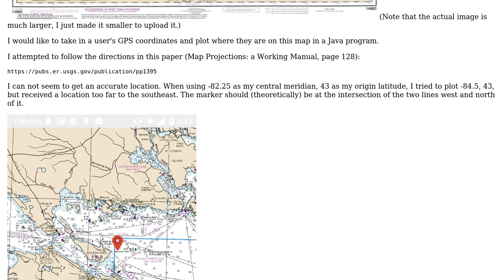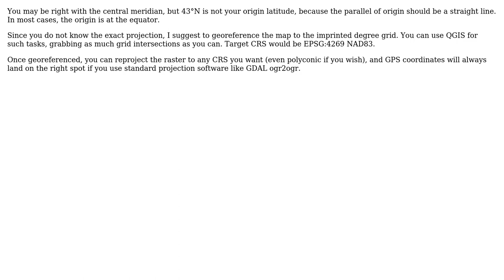GIS: Plot x,y coordinates on a Polyconic Map Projection (2 Solutions!!)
GIS: Plot x,y coordinates on a Polyconic Map Projection

With thanks & praise to God, and with thanks to the many people who have made this project possible! | Content (except music & images) licensed under CC BY-SA | Music | Images & others | With thanks to user Spacedman user FWhitaker user AndreJ and the Stack Exchange Network Trademarks are property of their respective owners. You are responsible for your own actions.